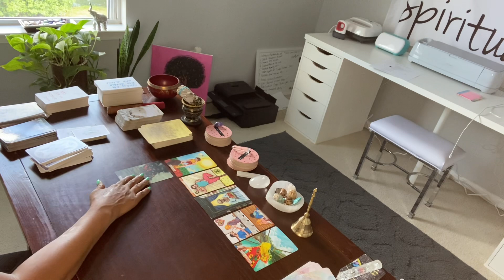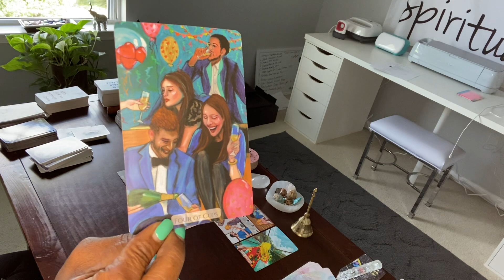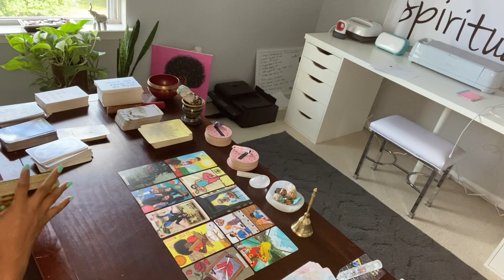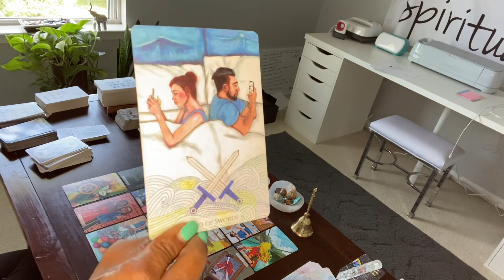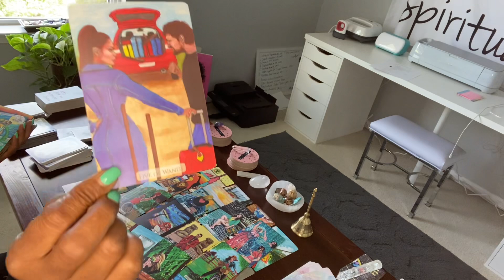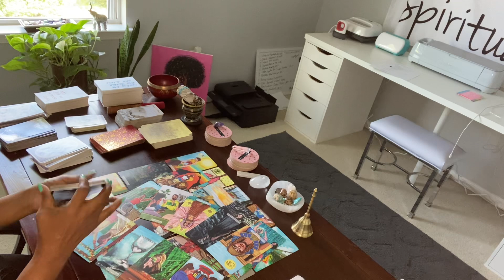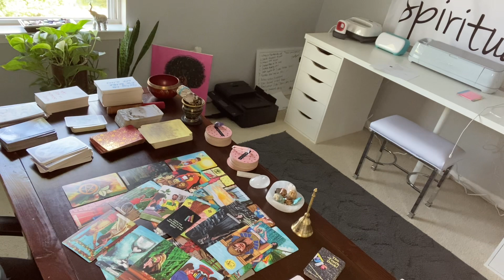I PRAY YOU ARE ABLE TO TRUST AND BELIEVE IN ME AGAIN .. WHAT DID THEY DO?